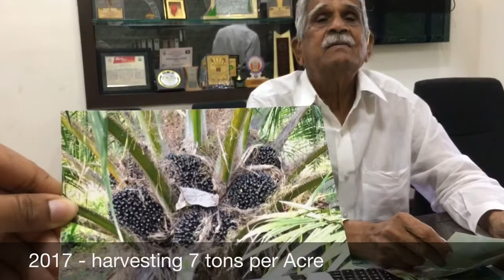KN Biosciences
A happy farmer came by today